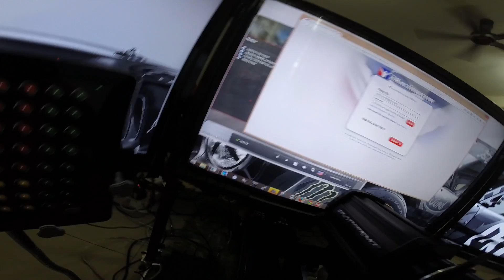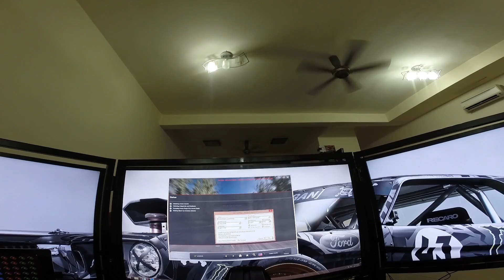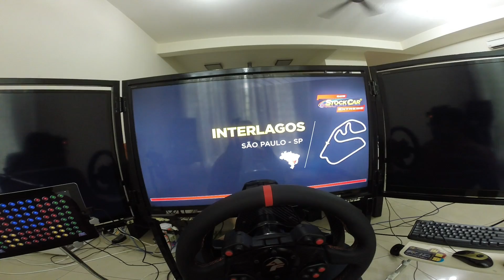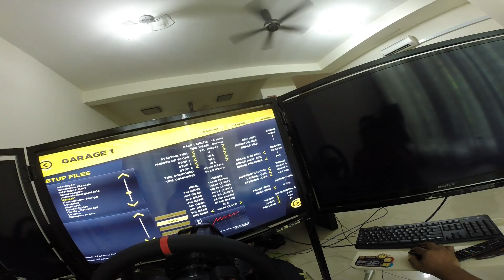Accuforce Direct Drive : Game Stock Car Extreme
A detailed tour of my formula rig and direct drive wheel experience with the best racing simulator , GSCE